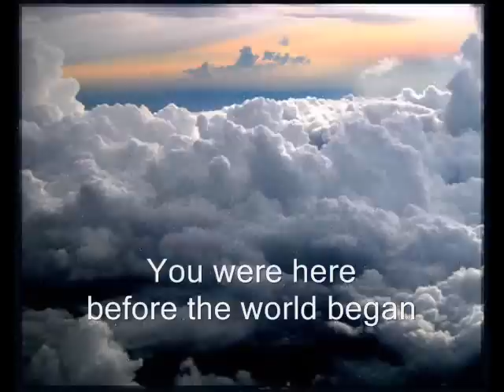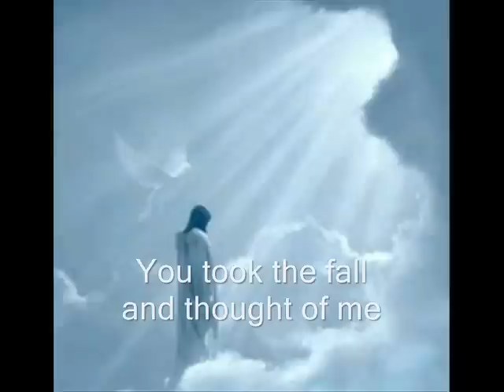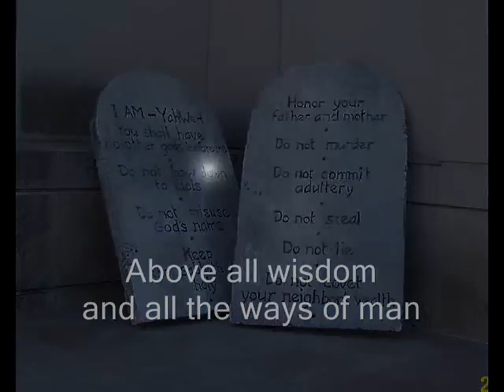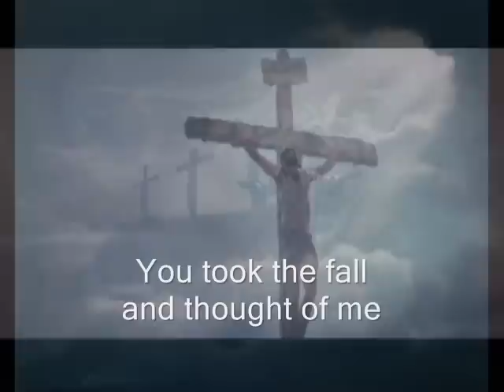Above All Worship Video with Lyrics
Michael W Smith - Above All Worship Video set to images.